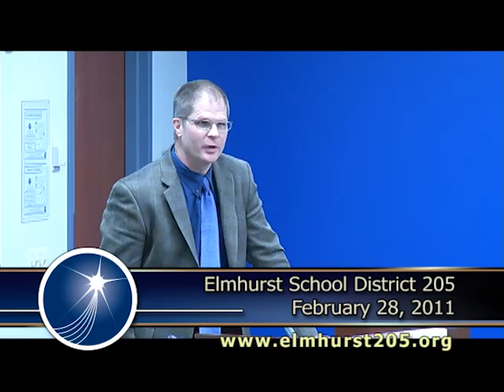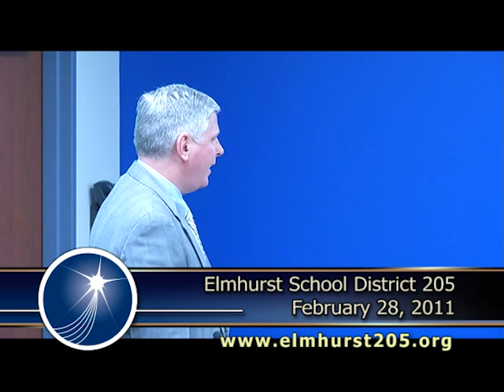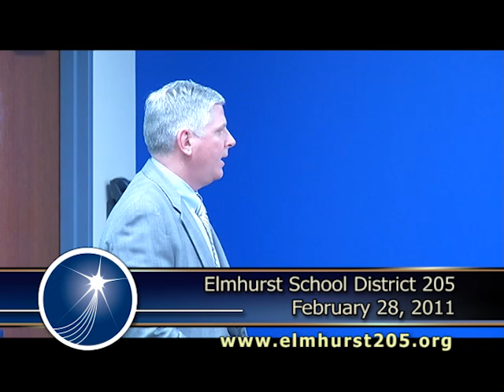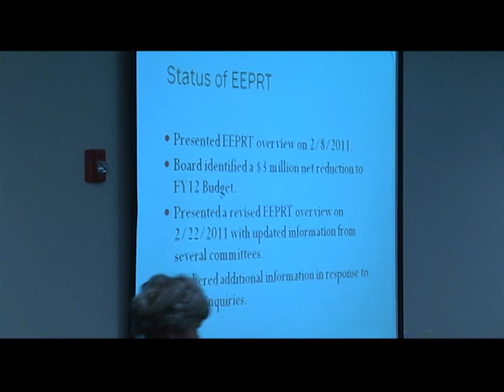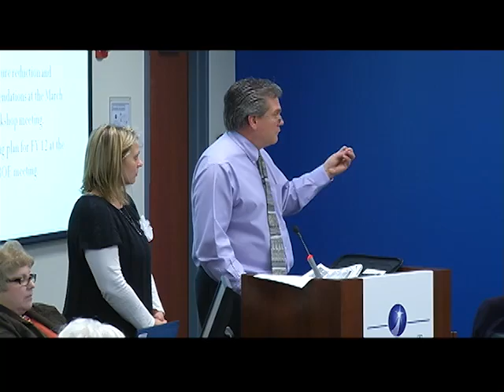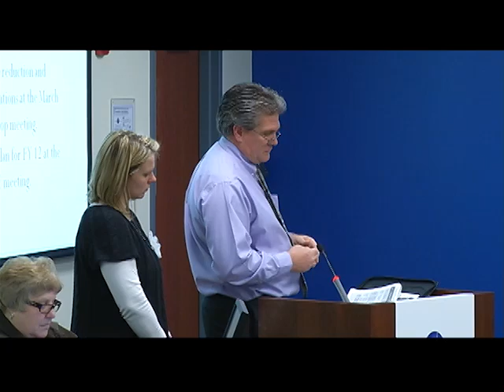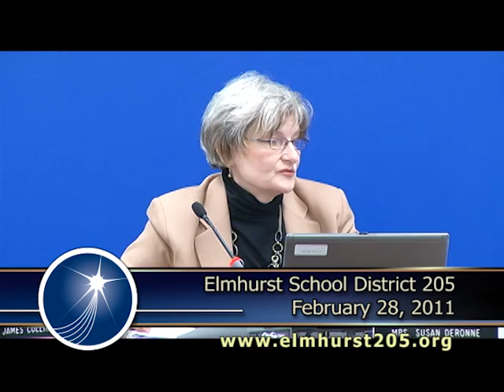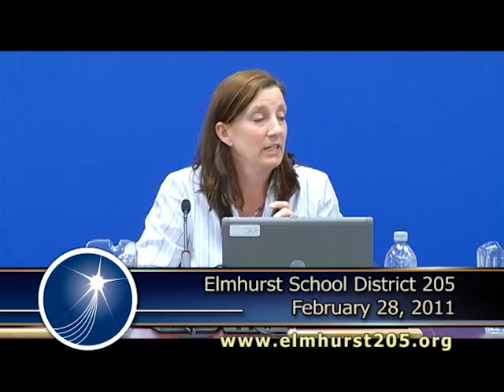2011-02-28 Elmhurst School District 205 Board Meeting